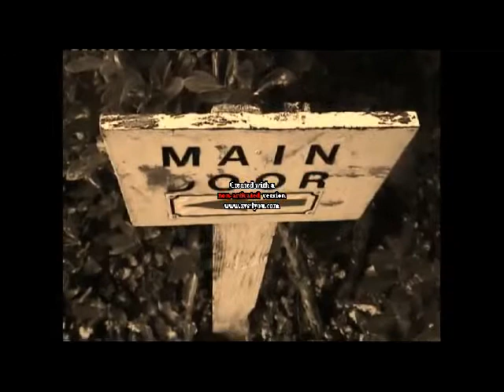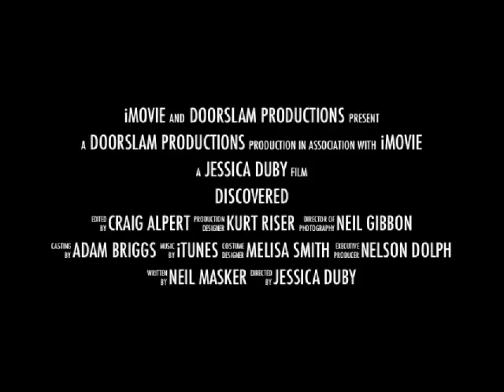media trailer A*